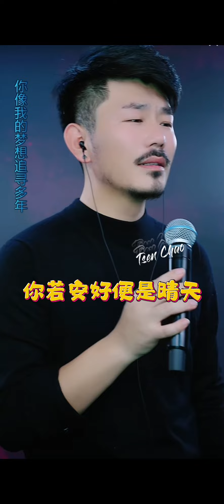三十歲（原唱）你若安好便是晴天